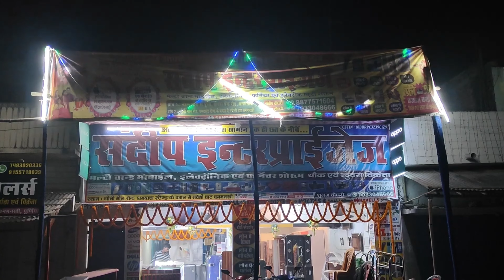बनमनखी Oppo चौधरी डिस्ट्रीब्यूटर्स Oct Month 1Cr Sells Achive! Thanku My Dealer's And My Oppo Team!